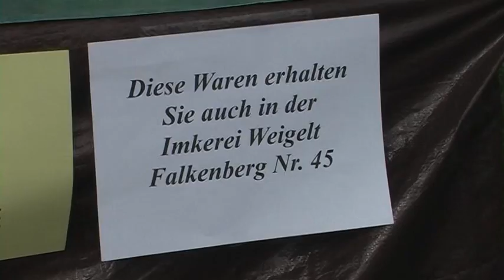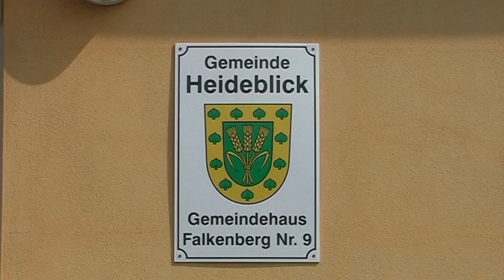Eröffnung der Skaterstrecke Kemlitz- Falkenberg 2013